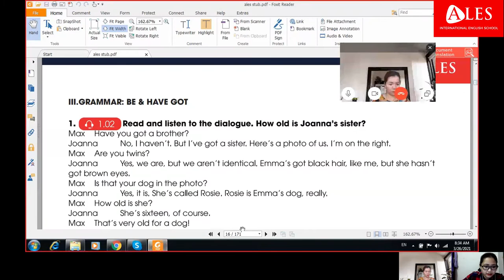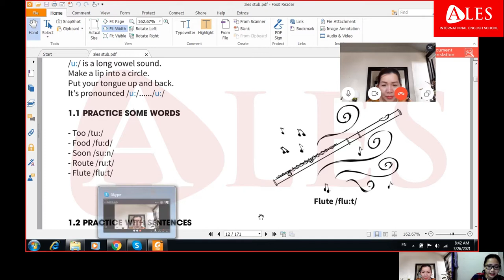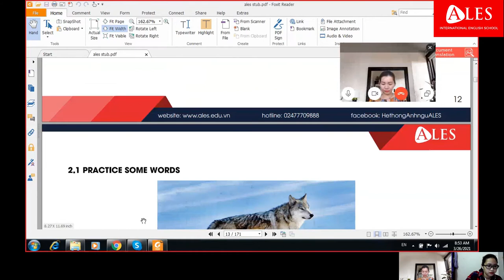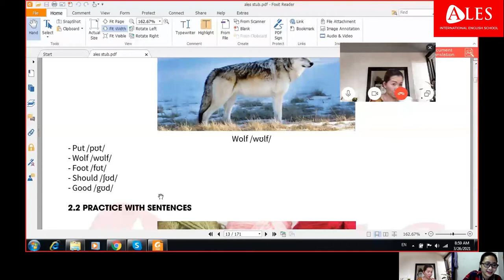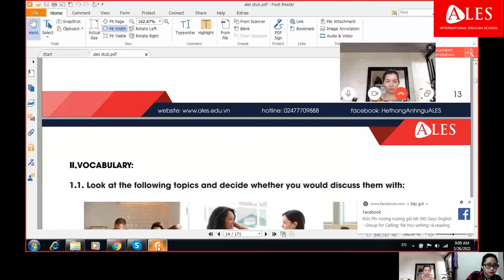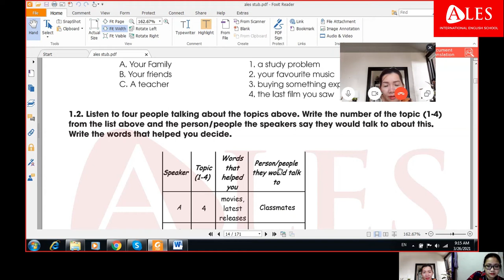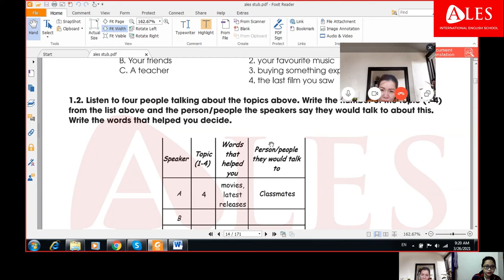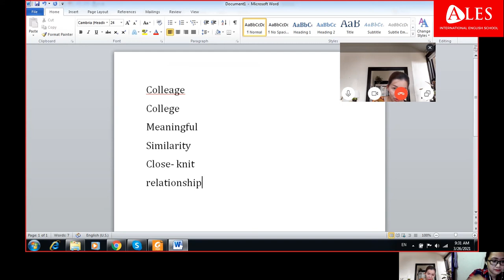ALES LỚP HỌC ONLINE 1 1 CỦA HV VY VÀ GV LOAN VD2